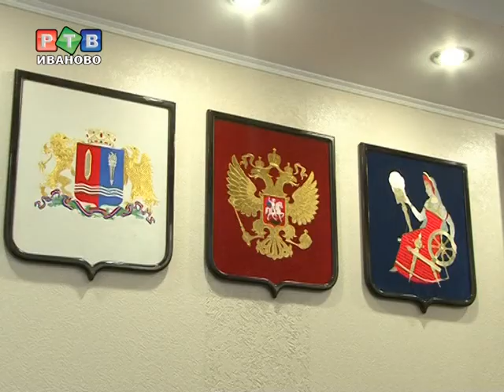Ивановские спортсмены отправились на спартакиаду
86 сильнейших ивановских спортсменов выехали в Великий Новгород, где они примут участие в XI летней Спартакиаде Союза городов Центра и Северо-Запада России, которая пройдет с 30 августа по 2 сентября.